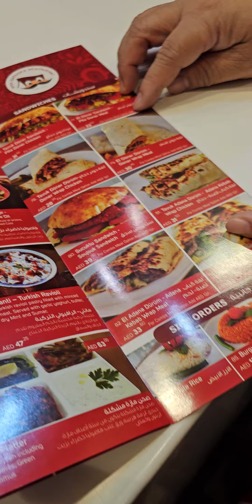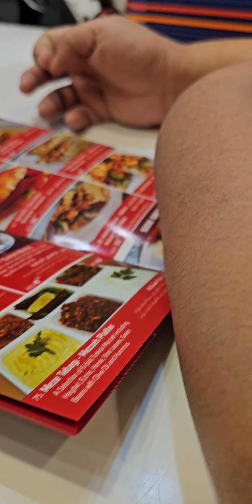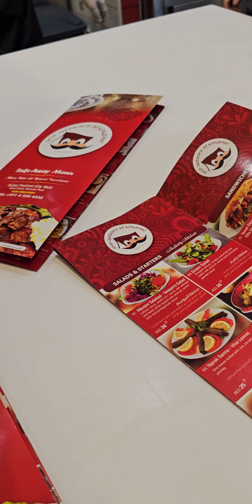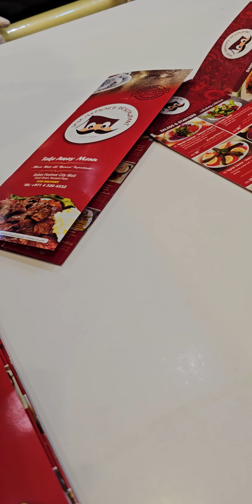His FAITHFULNESS IS OUR SHIELD 🛡 1403. CAM2 Jesuslovesyou -ctto